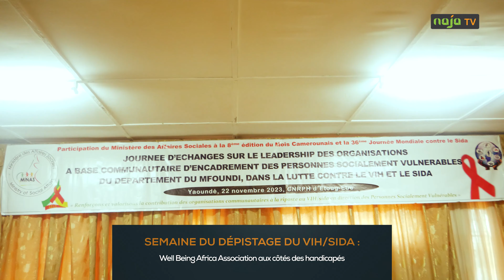Semaine du dépistage du VIH/SIDA : Well Being Africa Association aux cotés des handicapés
En prélude à la semaine du dépistage du VIH/SIDA et la journée pour des personnes vivant avec un handicape, Le Well Being Africa Association jette son dévolu au centre national des handicapés d´Etoug-Ebé de Yaoundé. Une cérémonie qui a permi aux différentes structures chargées des droits de personnes en déficients moteurs de donner du ton. Le seul objectif  qui est au centre de cette rencontre est celle de l´inclusion des personnes handicapées dans la prise en charge et la protection de l´humain dans sa totalité.